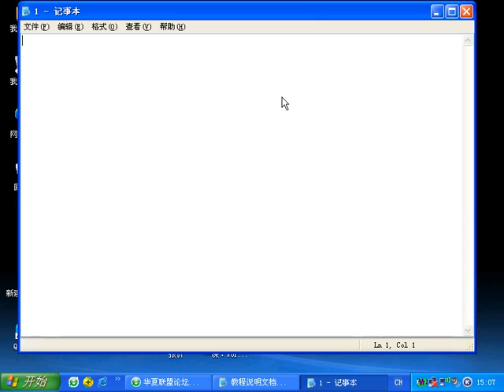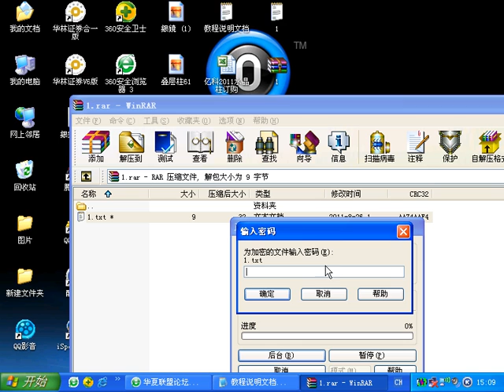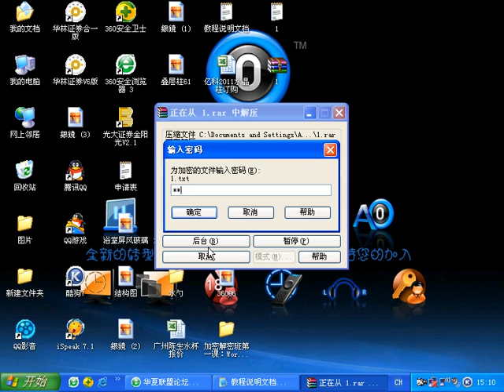第6课：压缩文件的加密